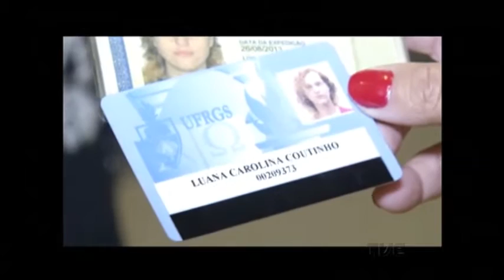Medida autoriza que travestir e transexuais usem nome social no serviço público federal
Travestis e transexuais vão poder usar o nome social no serviço público federal. A medida vale para ministérios, autarquias, empresas estatais, instituições de ensino e sistema único de saúde.